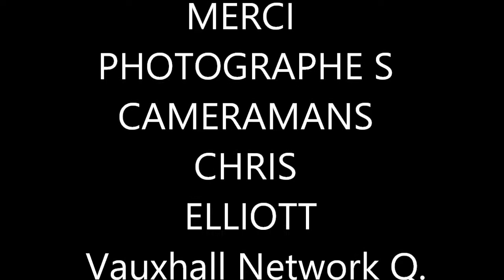chris Ingram Ypresrallye 2017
Ypresrally 2017 Chris Ingram
Fan de Chris Ingram